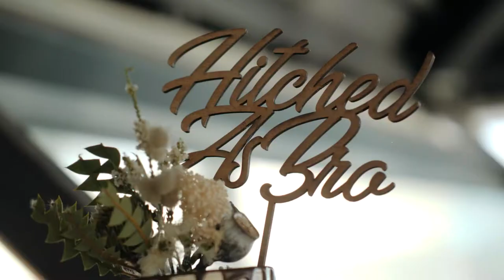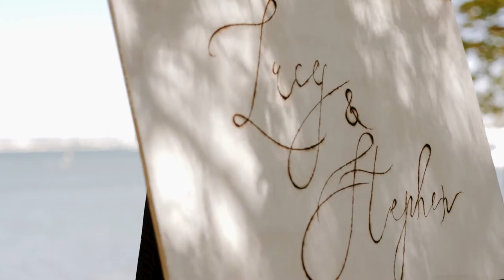Lucy & Steve Short Film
Lucy & Steve were married in a traditional indigenous marriage ceremony at Matilda Bay before their reception at Fremantle's Little Creatures Brewery

MB01CYGHRKIHQTK